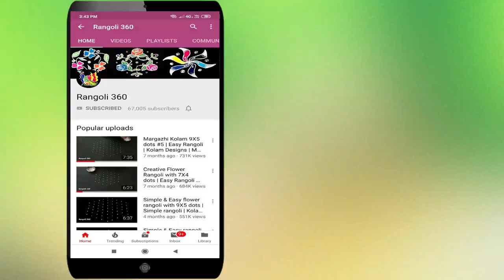Aadi matham special kolam with 5X3X3 Dots #44 | Festival muggulu | Easy rangoli | Rangoli 360